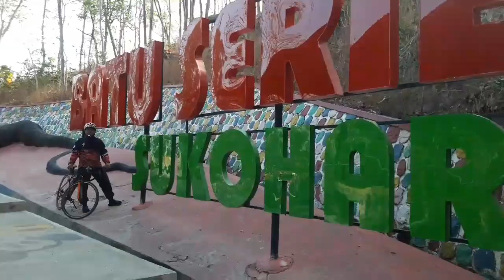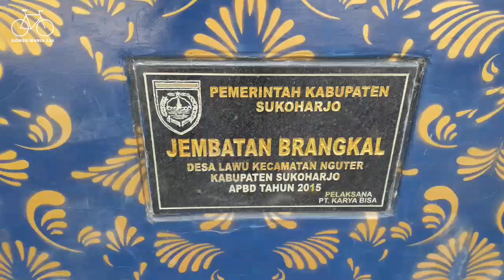WISATA ALAM BATU SERIBU, BULU, SUKOHARJO - JALAN MULUS BARU SELESAI DI HOTMIX - GSM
GOWES KE WISATA ALAM BATU SERIBU, BULU, SUKOHARJO - JALAN MULUS BARU SELESAI DI HOTMIX - GOWES MANIA